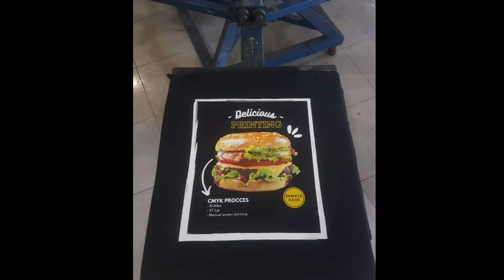CMYK Procces Rubber - 47 Lpi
CMYK procces
- Rubber
- 47 Lpi
- screen T90